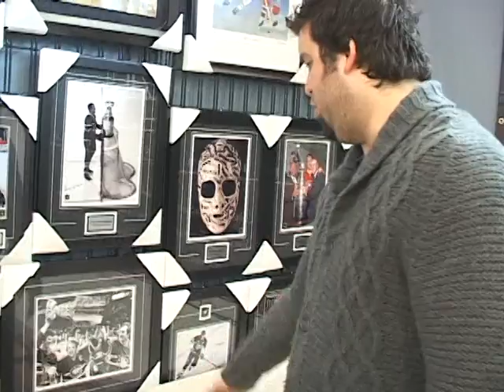The Lonely End of the Rink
A documentary on NHL almost-rans, by Morgan Lowrie, Adrian Saldanha, John Stocks and Barbara Pavone.

Many young kids dream of making the NHL, but the reality is that only a tiny fraction do -- even of elite junior-level players.  What happens to the rest?